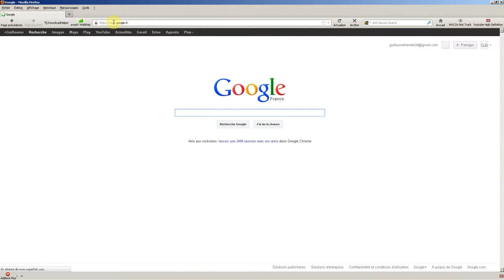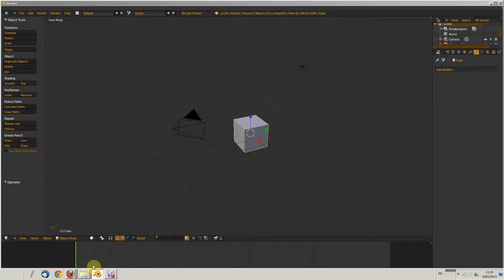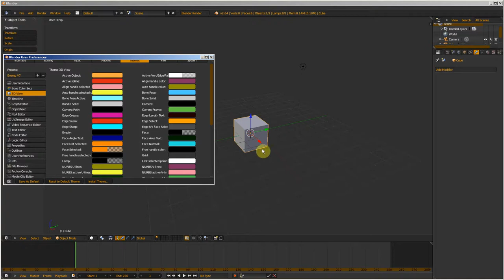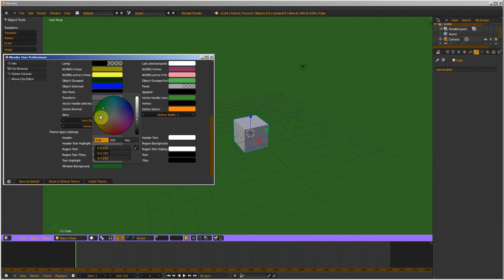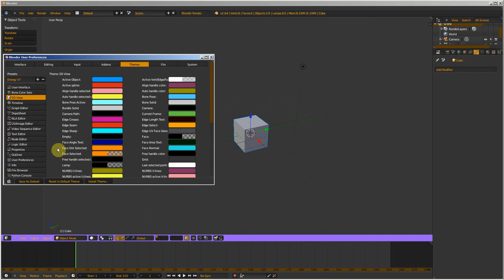Créer vos propres thème Blender 2.6 - BlenderCoach.fr